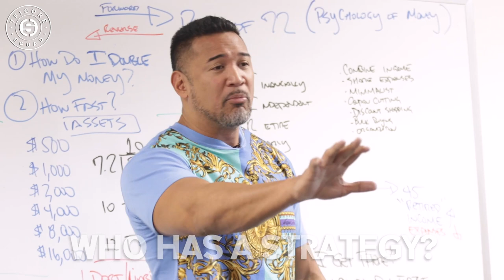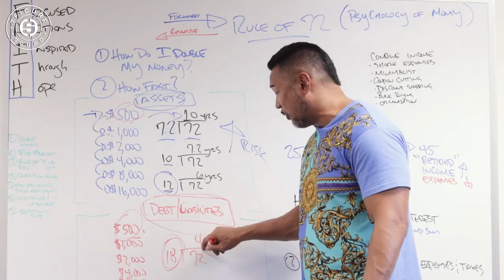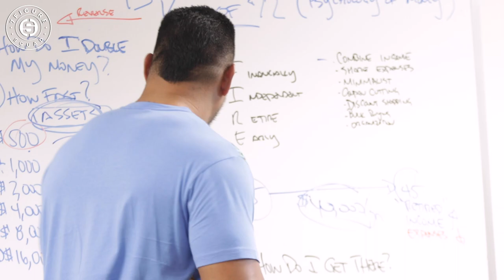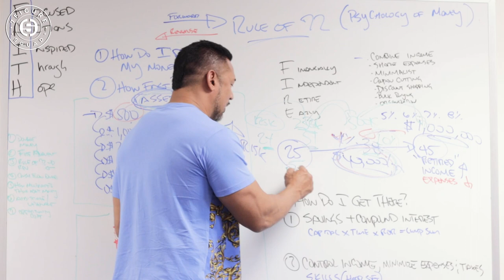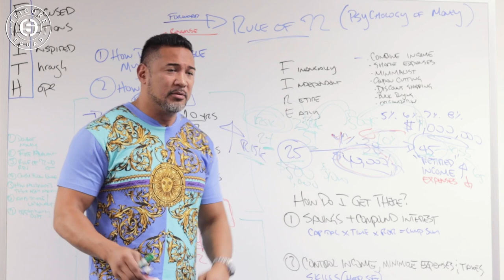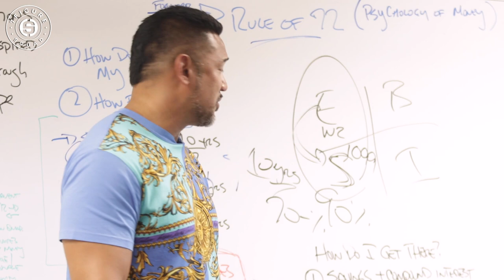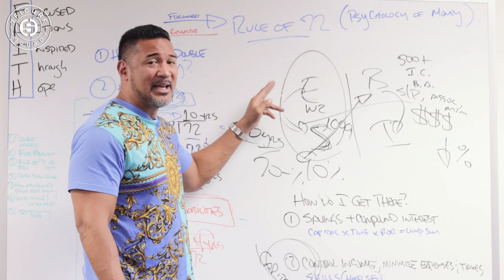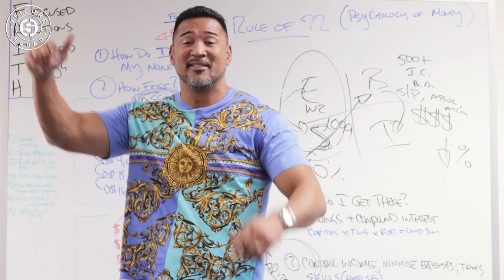How Rich People DOUBLE Their Money (Psychology of Money)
In this episode I break down the psychology of money and how rich people use money to build wealth

MY FIRST BOOK! Amazon Best-Seller in multiple categories!

Suggested Videos:
How the Rich Get Richer Using Life Insurance ft.  Douglas Andrew